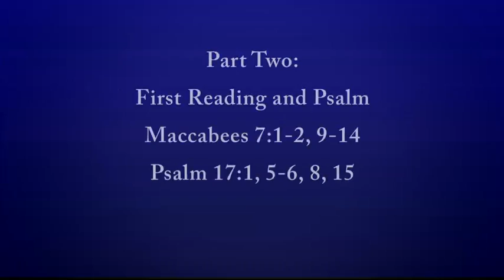32nd Sunday Ordinary Time, Part 2, Cycle C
First Reading and Psalm,
2 Maccabees 7:1-2 9-14